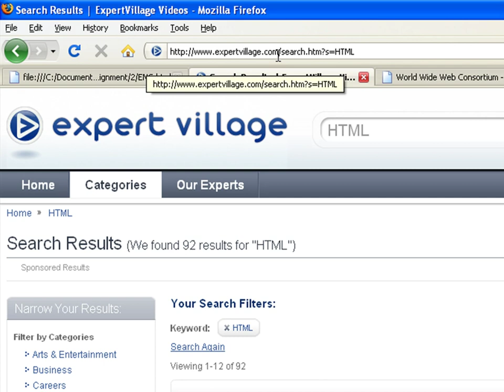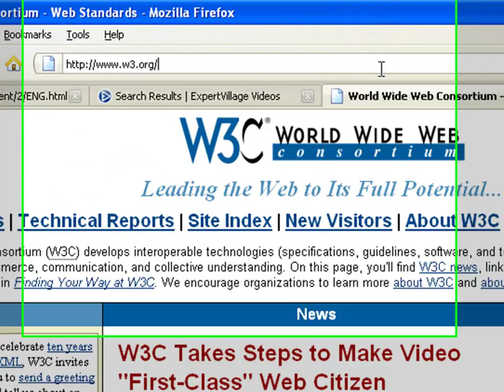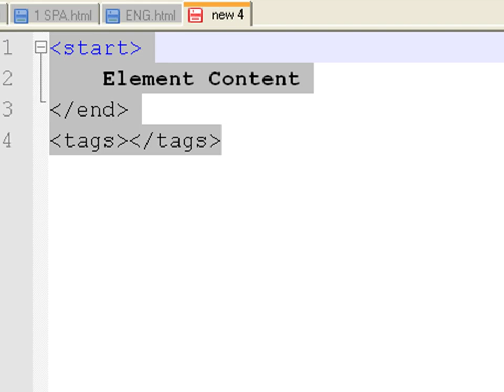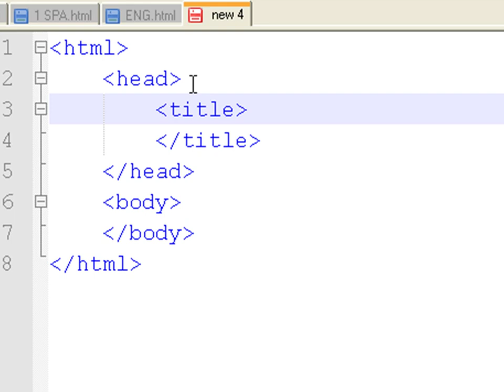How to Create Web Pages Using HTML : How to Learn HTML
HTML can be learned through E-books, on-line courses and Web sites, like WC3, and is created around mark-up tags that determine how a Web page will look. Learn HTML when creating a Web site with tips from a software developer in this free video on Web design and the Internet.